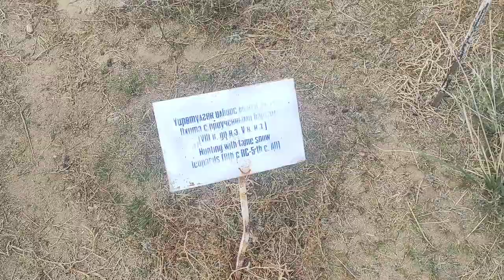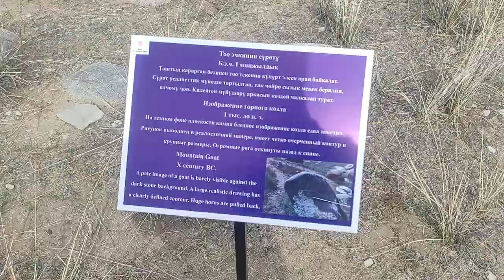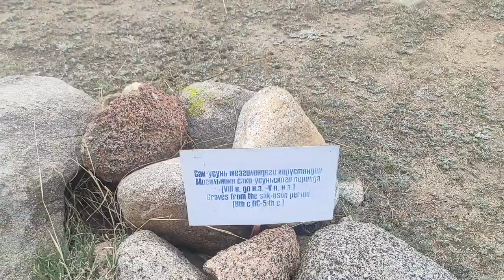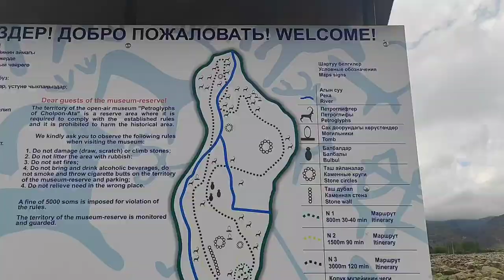VLOG #7 едем на Иссык-куль. Дорога, озеро, города по дороге, музей петроглифов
Такое вод красивое озеро в Кыргызстане. Приезжайте летом отдыхать.

На карту optima bank Кыргызстан
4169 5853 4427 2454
Timur Suiunbaev

Заказ на спил дерева, записаться в клуб на тренировки, узнать расписание походов все это вы можете по ссылке

Предложения по рекламе и обзоры товаров присылайте на почту